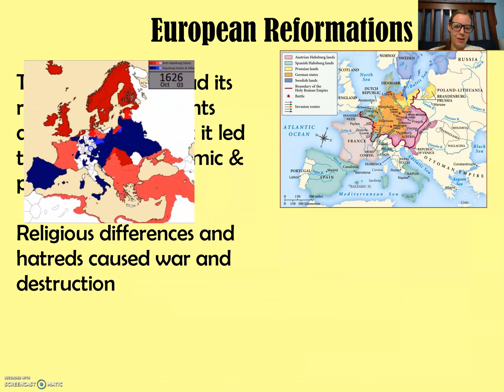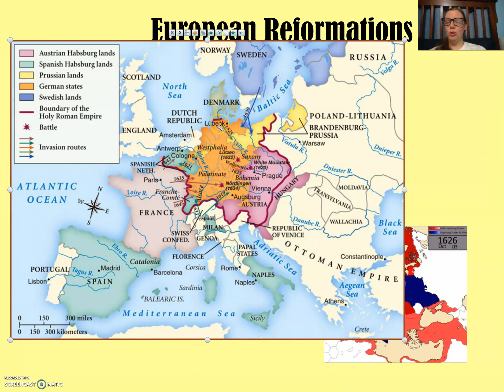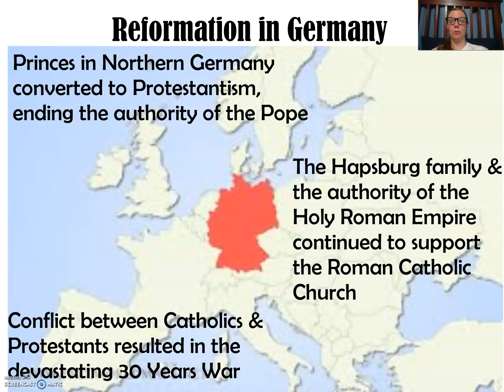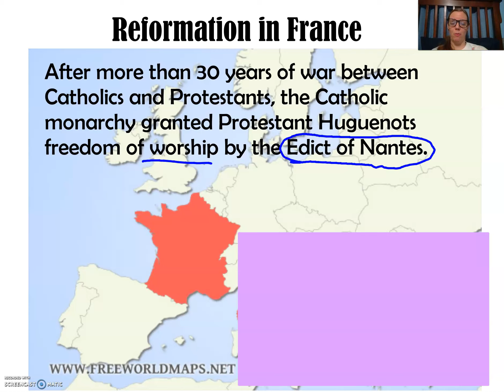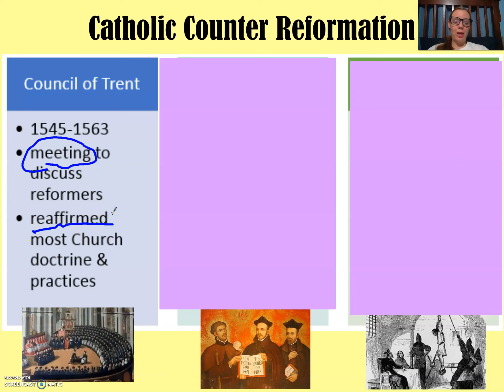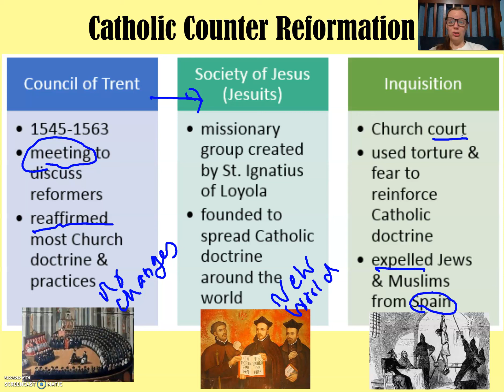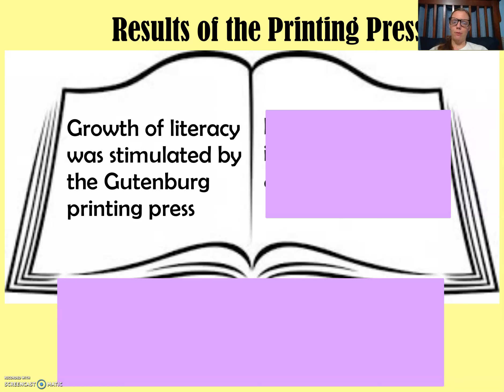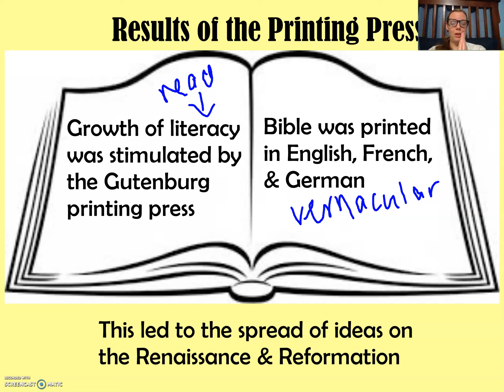Flipped Notes - WHII 3bc Results of the Reformation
For use with my class